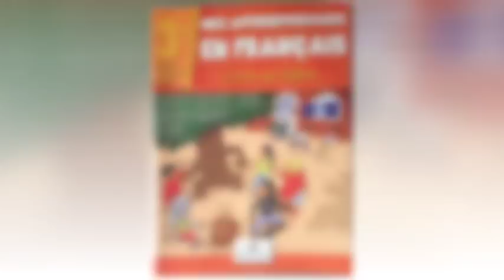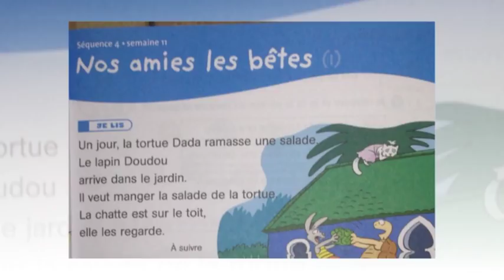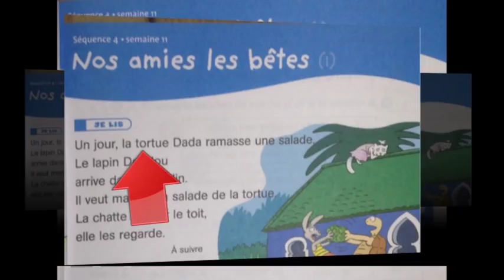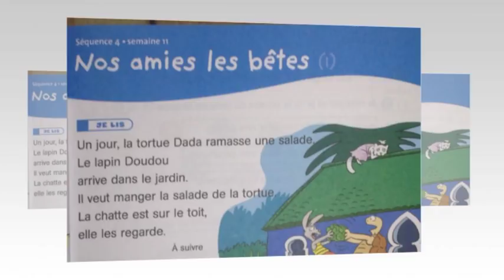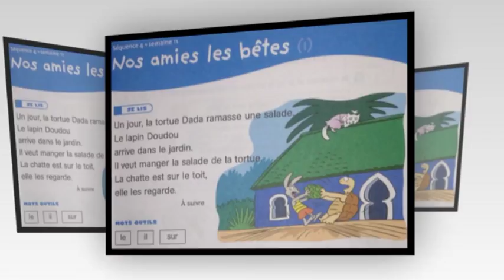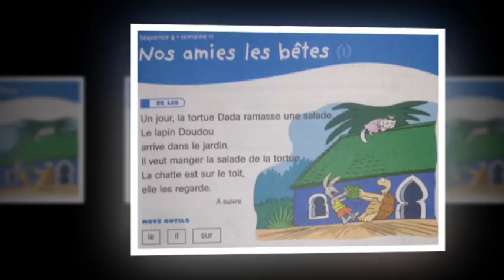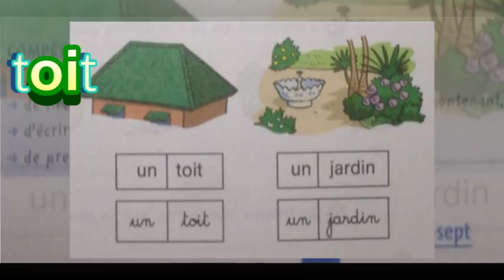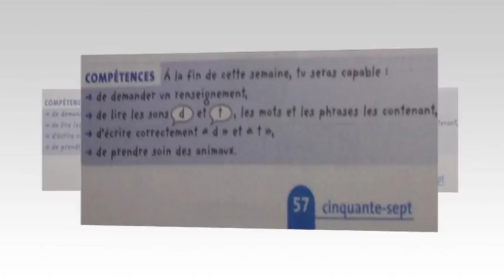Français, 3ème année pr. page 57, L50